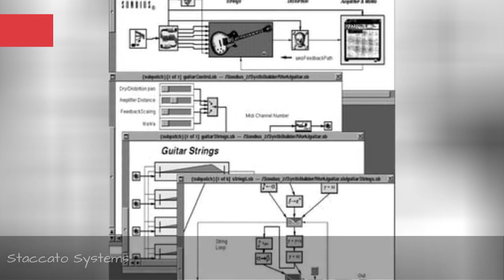List Of Software Publishers Companies 🧡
List of the top software publishers companies in the world, listed by their prominence with corporate logos when available. This list of major software publishers companies includes the largest and most profitable software publishers businesses, corporations, agencies, vendors and firms in the world. If you are wondering what the biggest software publishers companies are, then this list has you covered. This list includes the most famous software publishers companies in the industry, so if you're thinking of working in the software publishers industry you might want to look to these companies for jobs. This list includes names of both small and big software publishers businesses. List features companies like Oracle Corporation, Click Commerce, and many moreThis list answers the questions, "What are the biggest software publishers companies in the world?" and "What are the most successful software publishers companies?"...more
0:00 - Intro
0:00:08 - Universe Point
0:00:15 - Trend Micro
0:00:22 - Staccato Systems
0:00:29 - Reynoldson Control Inc.
0:00:36 - Pacific Tech
0:00:43 - Oracle Corporation
0:00:50 - Keima Limited